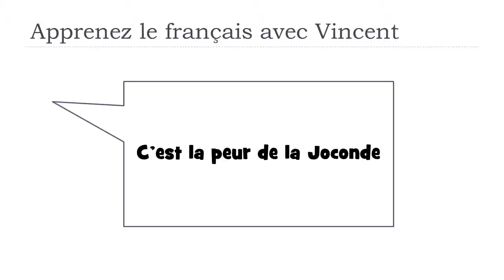Tìm hiểu một từ tiếng Pháp